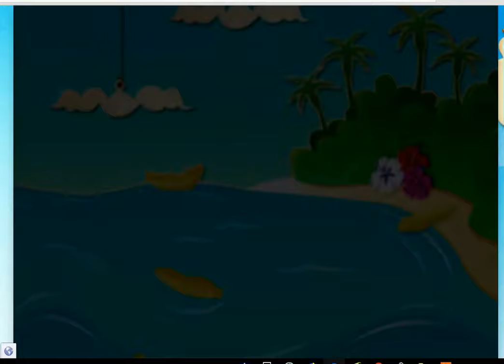Candy Crush Saga Level 2522 ** NO BOOSTERS